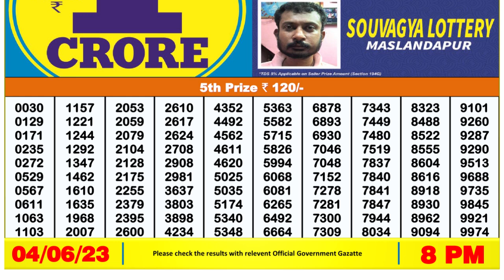Dear Lottery Sambad 8pm today 04.06.23 Nagaland State Lottery Result